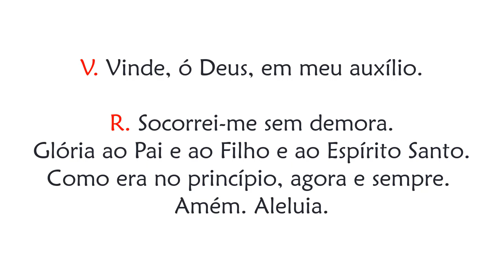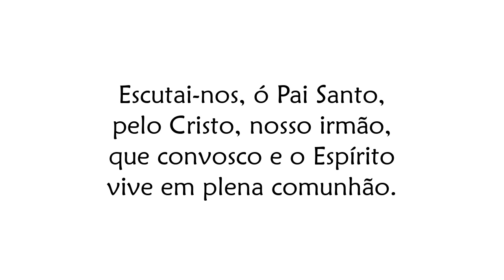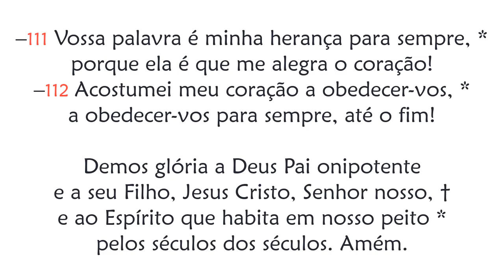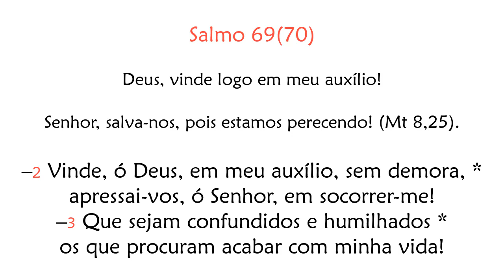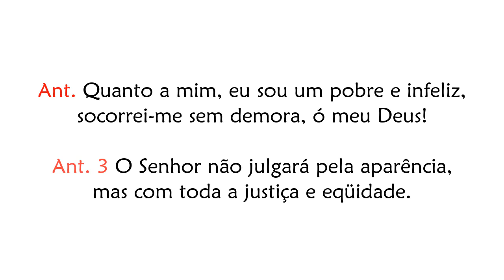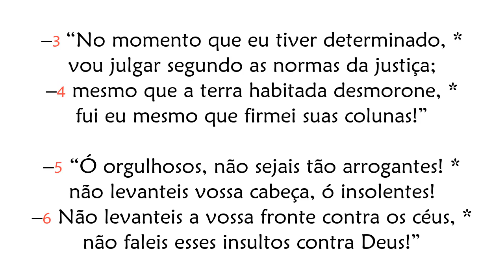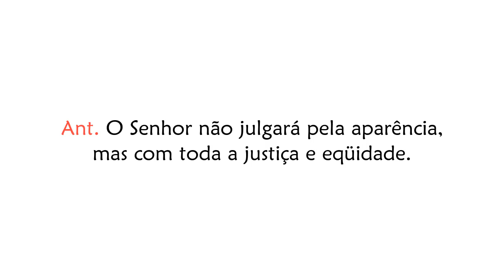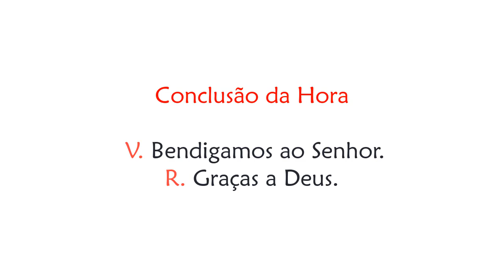Hora Nona - Quarta-feira da 19ª Semana do Tempo Comum